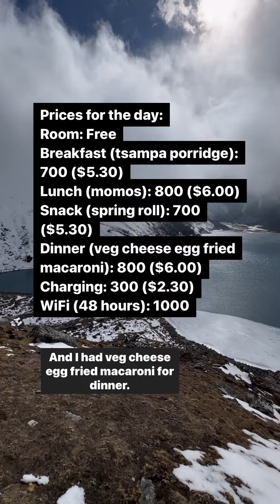Everest Base Camp + 3 Passes: Day 11